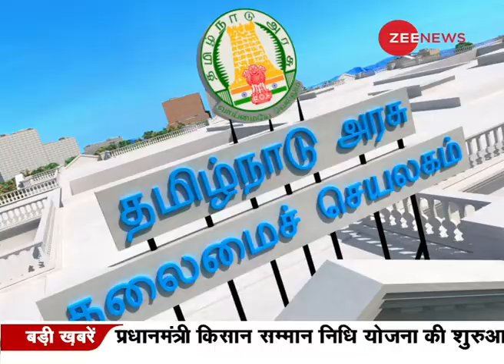Tamil Nadu Assembly Walkthrough Animation 2021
Tamil Nadu Assembly Walkthrough Animation 2021 for Election 2021